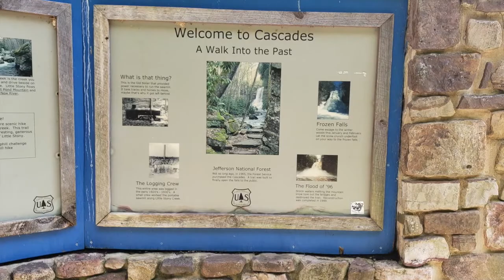The Cascades Pembroke,VA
This video is a little different from my others. In line with a good fiend of mine I too believe that family time is VERY important. Take time to balance work Hobbies and Family. It will keep you balanced and you will do better in all aspects of life.

 After our trip to Bluefield, VA For the Down 4 Dennis car show we decided to take an adventure on the way home. We decided to go to the Cascades in Pembroke, VA at the Jefferson national forest . This was quite the family adventure . It is a 2 mile hike to the cascades with 2 different trails to choose from (a lower and an upper trail).  We chose to do the more scenic lower trail to the cascades and the upper on the way back . Please enjoy the video of our family adventure .